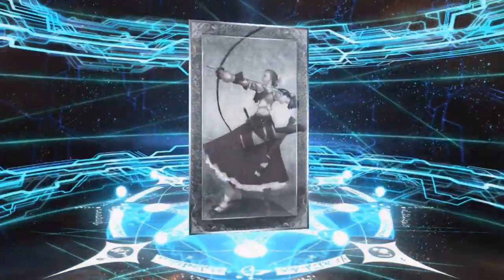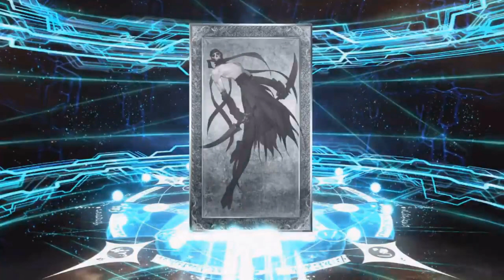【神引き】生配信中に全演出でマーリンを宝具５にする男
これが過疎の魅せ引きだ